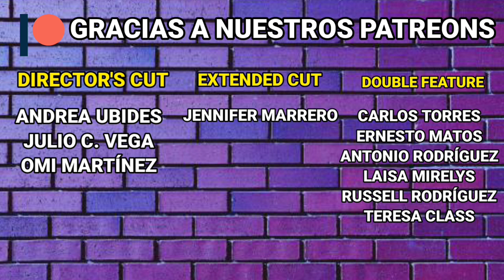Malignant (2021) ¿Innovadora o más de lo mismo?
El director James Wan (Saw, Insidious, The Conjuring) regresa al horror con este filme que tiene un buen concepto, y gran presentación, pero...